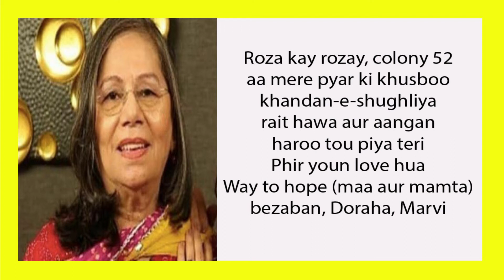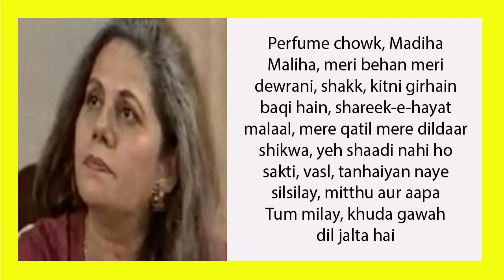Badar Khalil 53 Drama List Pakistani Actress Adakara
In this video i am going to tell you about Badar Khalil 53 Drama List Pakistani Actress Adakara.